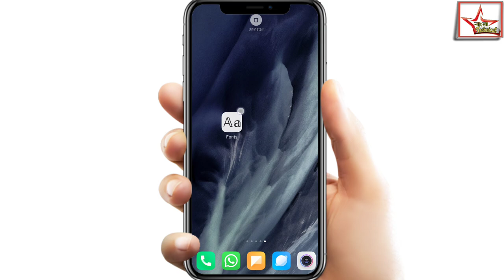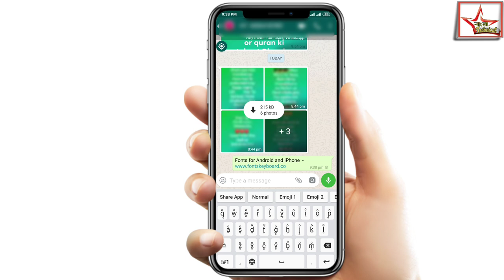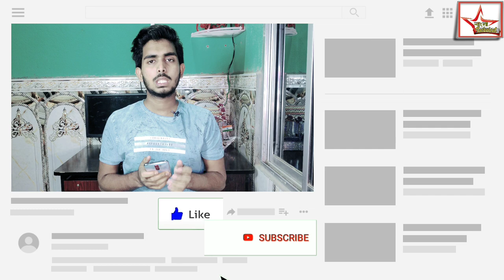How To Change Whatsapp Fonts WhatsApp Text New Style Best MobileAppsWhatsApp text style change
Hello Friends... Today in this video I will be show you How you change Font Style or Design in your android Device in Bangla. This trick for rooted device only. This video is completely in Bangla Language.

custom font android
font style
change fonts in androidfont
Font style change
how to change whatshapp font style

🔲 About App---

With million of downloads Fonts is the most downloaded Fonts keyboard in the world!

Fonts for android is finally here! Works on any Samsung or Android phone.

Style your messages with many tons of different stylish fonts.

Install Fonts easily by following the instructions on screen once you've downloaded the app.

Fonts works in any app, Instagram, Snapchat etc.

🔲ABOUT:- Unique tech is a YouTube Channel, where you will find technological 👩‍🔬videos 🎥in Bangla,Earning Video🎥, Android Tips And Tricks,And Unboxing video 🎥 ,App Review And Tips New Video is Posted Everyday.